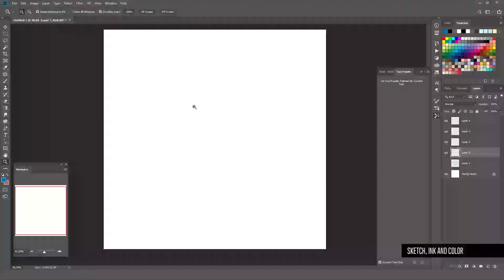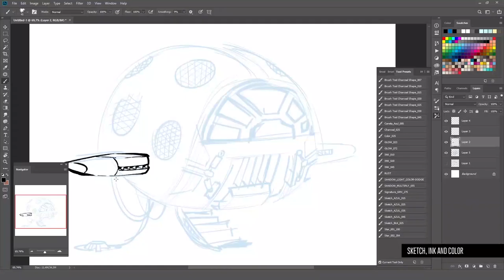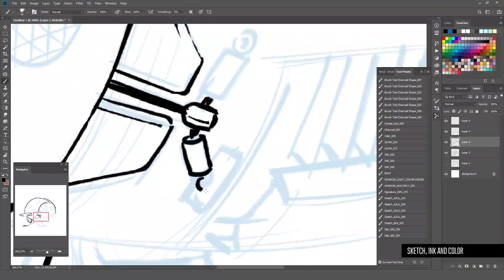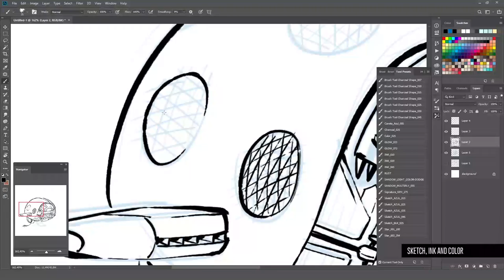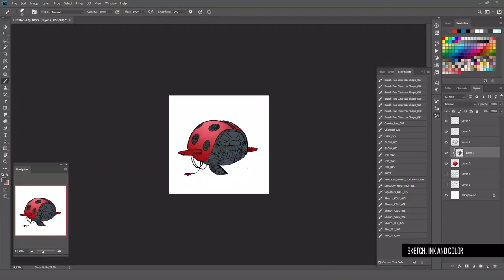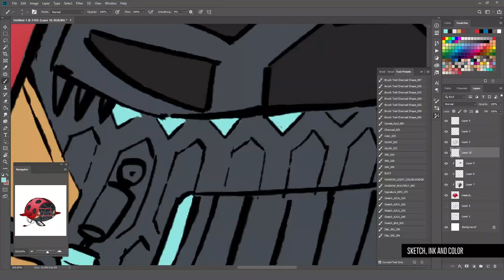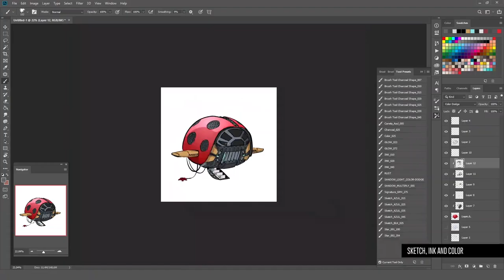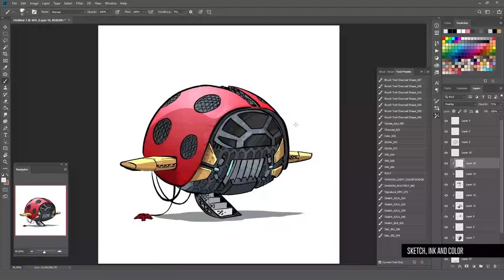Ladybug Spaceship - Full art in 10 minutes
Ladybug Spaceship - Full art in 10 minutes fast video- Real time 34 minutes.

More on Instagram: @wGandolpho